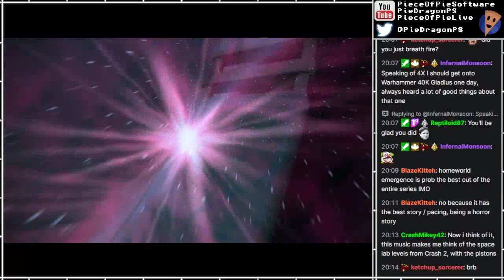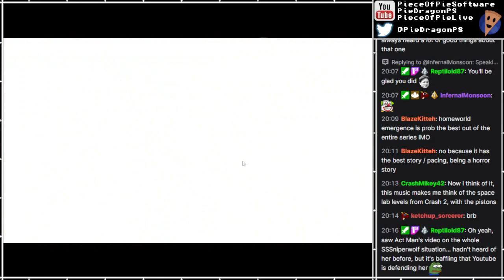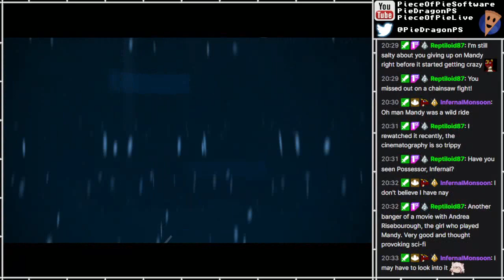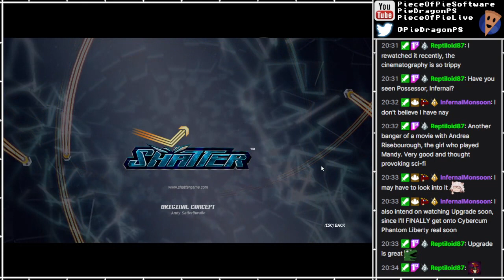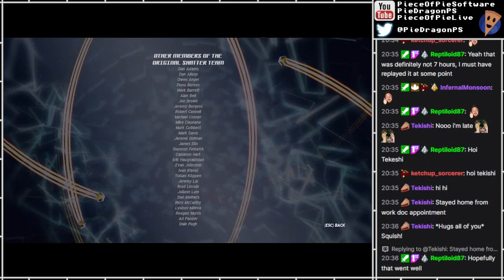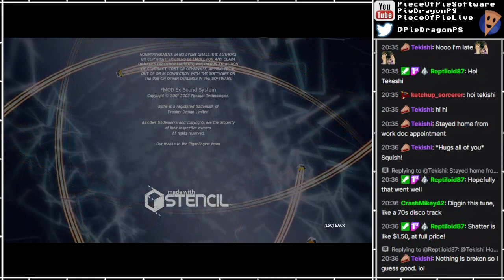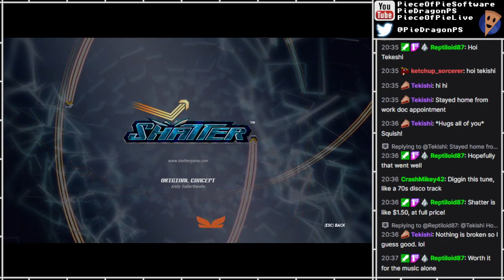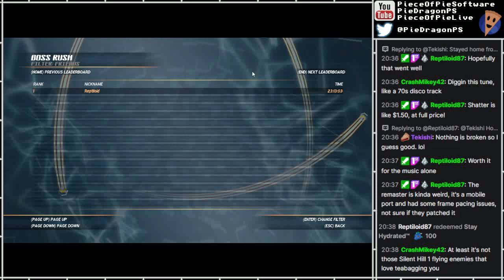Shatter [3] - FINAL